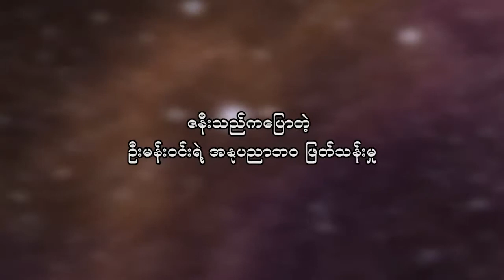FormatFactoryMan Win Part 2